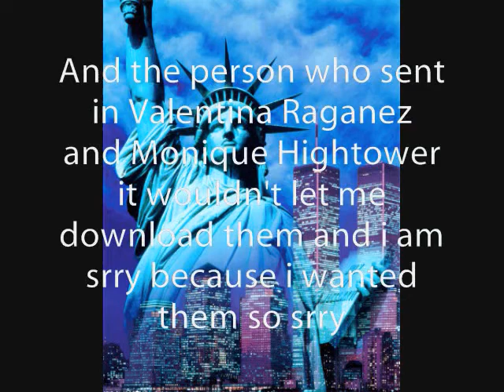The girls that made it to into my cycle 5 of SNTM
Dont be mad if they didn't make it and rate comment  tell me who u like